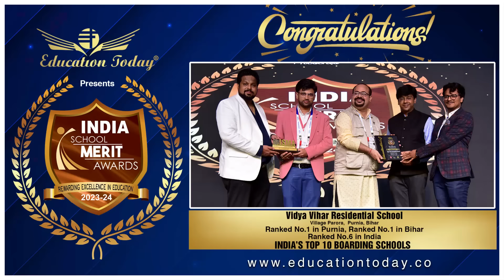Vidya Vihar Residential School Purnea Top Boarding School Of Bihar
VIDYA VIHAR RESIDENTIAL SCHOOL !!

Rank 1 in North Bihar &  4th in Bihar
*Times School Survey Bihar-2023*

Rank 1 in North Bihar &  5th in Bihar
*Times School Survey Bihar-2022*

Rank 2 in Bihar and Amongst Top 50 Schools in India
*Education World India School Ranking 2022-23: Co-Ed Boarding*

Rank 1 in Bihar &  6 in India
*Education Today India School Merit Awards 2023-24: Co-Ed Boarding*

Rank 2  in Bihar & Amongst Top 60 Schools in India
*Education World India School Ranking 2023-24: Co-Ed Boarding*

Co-Ed Residential School With Advanced Classes

Admission Open
for class 4 to 8 and 11 !!